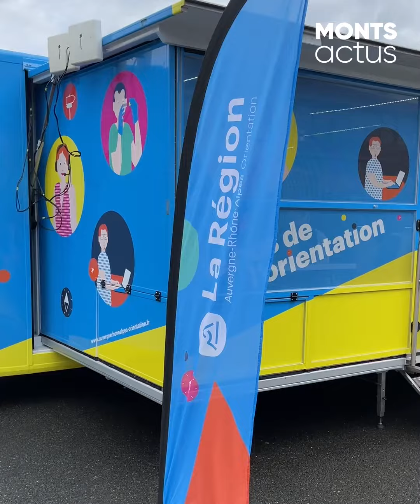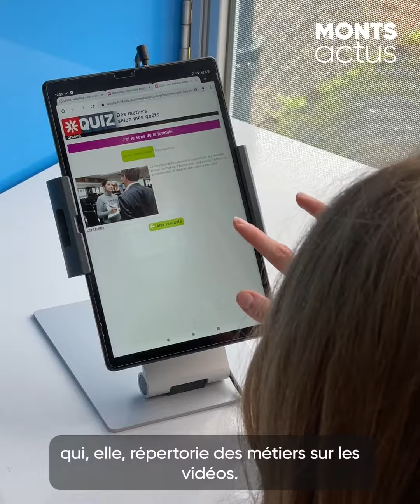🧑‍🎓 SAINTE-FOY-L'ARGENTIÈRE - Le bus de l'orientation fait découvrir 170 métiers aux collégiens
🧑‍🎓 ORIENTATION - Le bus de l'orientation de la Région Auvergne-Rhône-Alpes était à Sainte Foy l'Argentière pour faire découvrir de manière innovante plus de 170 métiers aux collégiens.

Une fois installé, le bus de l'orientation prend la forme d'une salle pouvant accueillir le public. Des casques virtuels, des tablettes tactiles et de la documentation sont mis à disposition des collégiens pour les informer sur les différents métiers existants, mais aussi les formations, les débouchés, les conditions de travail, les études...

Le bus de l'orientation a fait escale dans les Monts du Lyonnais à Sainte Foy l'Argentière et à Saint Martin en Haut.

Toutes les informations sont à découvrir dans votre reportage. Bon visionnage !

Pour ne rien rater des informations locales, mettez un 👍 sur la page Facebook Monts Actus

Auvergne-Rhône-Alpes Orientation - Collège Val d'Argent - Mairie de Saint Martin en Haut